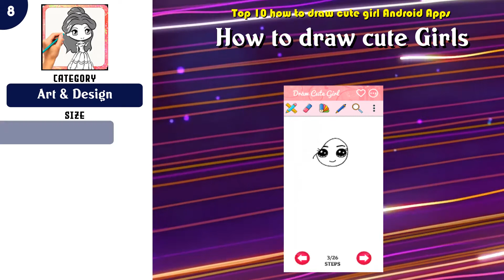Top 10 how to draw cute girl Android App | Review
Super 10 how to draw cute girl Android Apps

Find the links below to download from Google Play Store:

List of top how to draw cute girl:

 -- 10 How to Draw Cute Girls | Drawing Girl Step by Step

 -- 9 How to Draw A Girl Step by Step | Easy Drawing

 -- 8 How to draw cute Girls

 -- 7 Learn to Draw Cute Girls

 -- 6 Learn to Draw Sweet Boys & Cute Girls

 -- 5 How To Draw A Girl

 -- 4 Learn To Draw Cute Girls

 -- 3 Drawing Cute Girls

 -- 2 How to draw cute food

 -- 1 How To Draw Cute Princess

Content of this Video:
10 best Free how to draw cute girl Android Apps

Most downloaded Free how to draw cute girl Android Apps